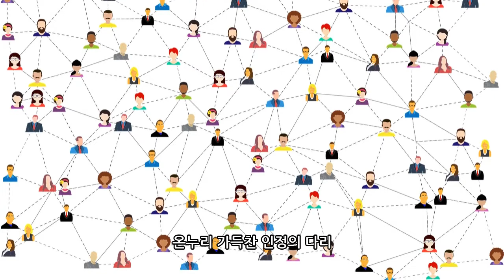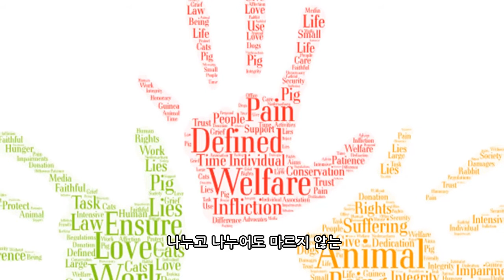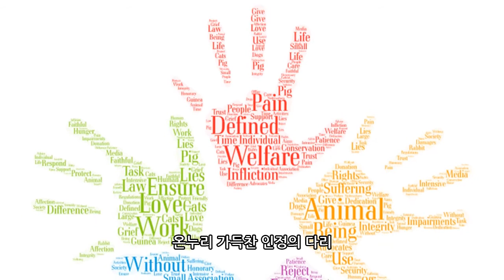헌혈의노래 _ 정근작사 이재석작곡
헌혈의 노래
정근 작사 / 이재석 작곡

우리는 다정한 한 핏줄 한 형제
사랑과 봉사로 도우며 산다

세상은 넓어도 마음은 하나
한방울 헌혈에 힘이 솟는다
나누고 나누어도 마르지 않는

온누리 가득찬 인정의 다리
햇살처럼 뜨거운 우리들 마음
하늘을 우러러 함께 밝게 웃어라